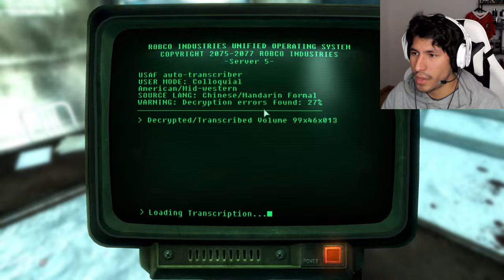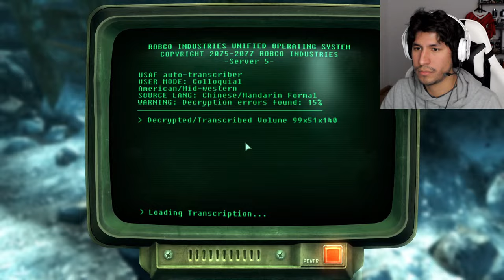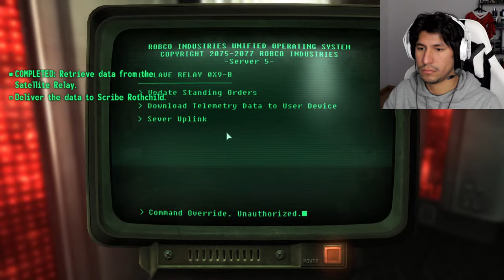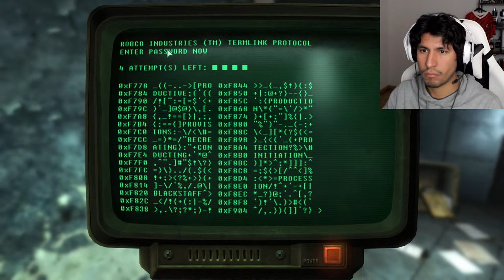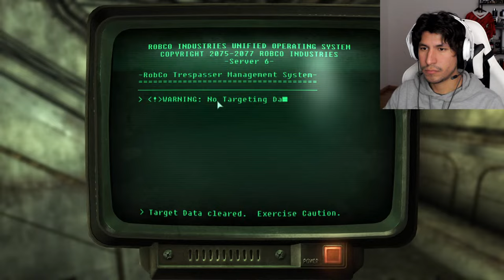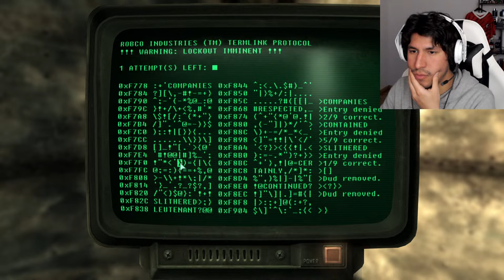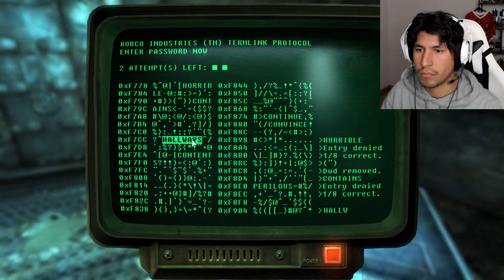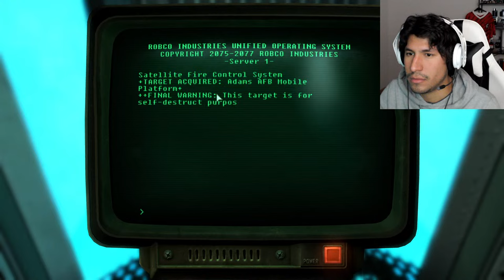🔴 Fallout 3 Gameplay in 2024 - Game of the Year Edition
ENDING - PART 8 of Fallout 3: Game of the Year Edition gameplay in 2024. Welcome to the full game story walkthrough on Very Hard difficulty mode. Getting ready for the Fallout TV Series Season 1 of Amazon Prime starring Lucy, Maximus, The Ghoul, Overseer Hank, and CX404!

Fallout 3 is a 2008 action role-playing game developed by Bethesda Game Studios. This is the third major installment in the Fallout series. The game is set within a post-apocalyptic, open-world environment that encompasses a scaled region consisting of the ruins of Washington, D.C., and much of the countryside to the north and west of it in Maryland and Virginia, collectively referred to as the Capital Wasteland. The main story takes place in the year 2277, around 36 years after the events of Fallout 2, of which it is not a direct sequel. Players take control of an inhabitant of Vault 101, one of several underground shelters created before the Great War to protect around 1,000 humans from the nuclear fallout, who is forced to venture out into the Capital Wasteland to find their father after he disappears from the Vault under mysterious circumstances. They find themselves seeking to complete their father's work while fighting against the Enclave, the corrupt remnants of the former U.S. Government that seeks to use it for their purposes.

🐼 I am WolfpackPanda
🎮 I stream